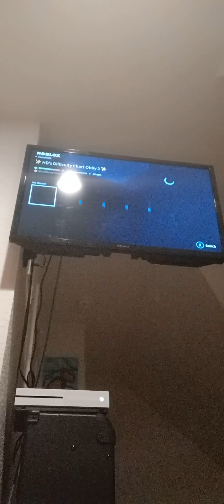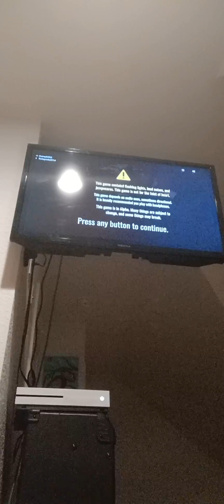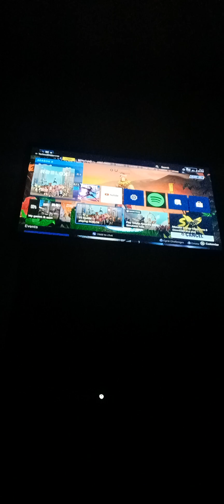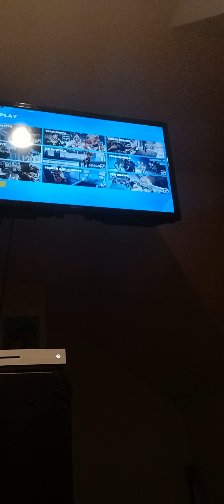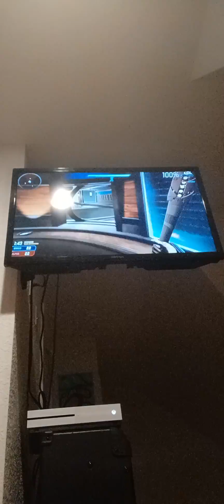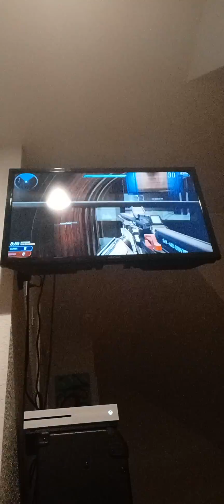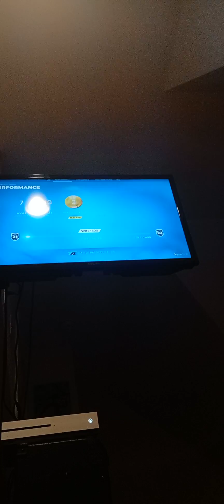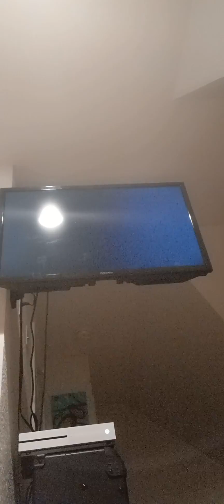playing an apex rip off